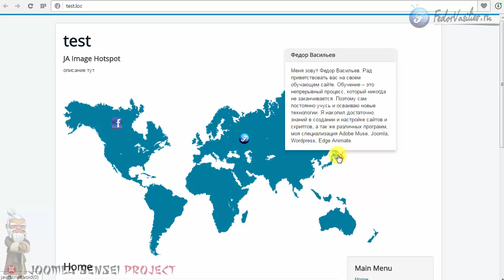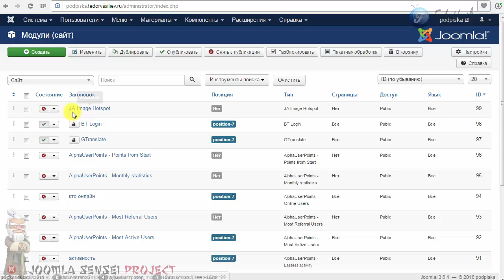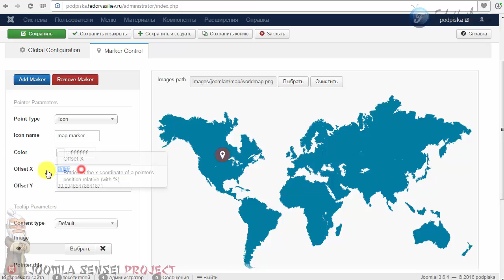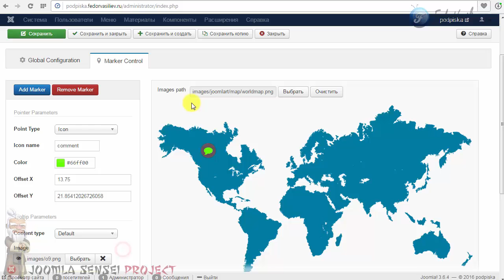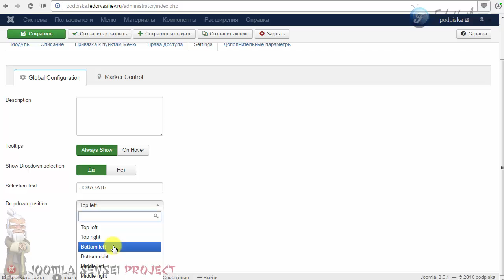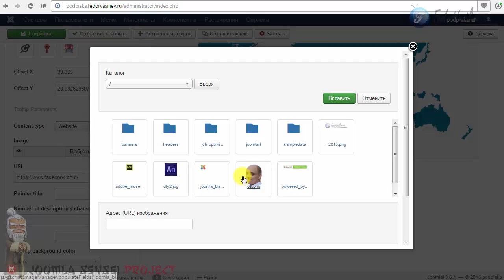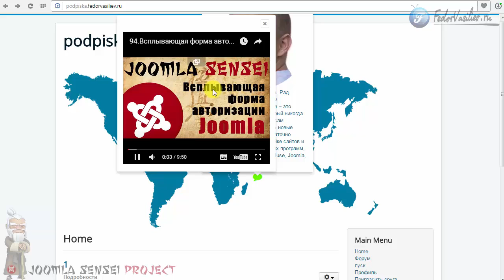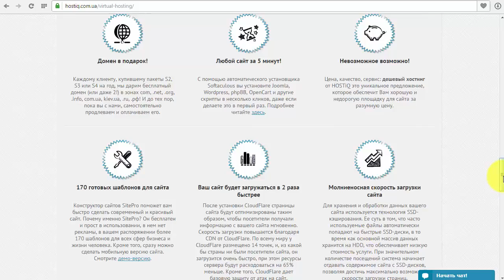95.Отметки для изображений в Joomla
В этом уроке я покажу очень классный модуль с помощью которого, вы сможете на любое ваше изображение ставить метки, на эти метки можно делать всплывающие окна, с текстом, с видео, ссылками на социальные сети.